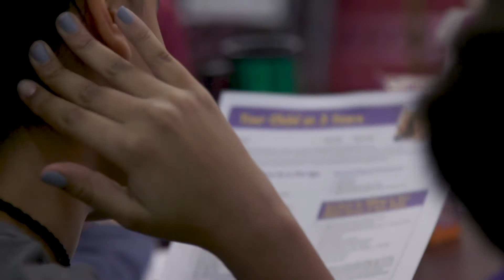Urban Girl Scouts - Episode 7: Earning the Babysitting Badge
Watch Troop 6107 take on the challenge of babysitting, as they learn about everything from child development to applying for babysitting jobs.